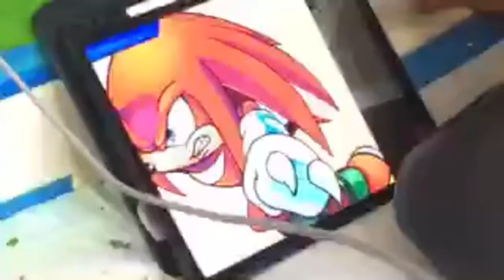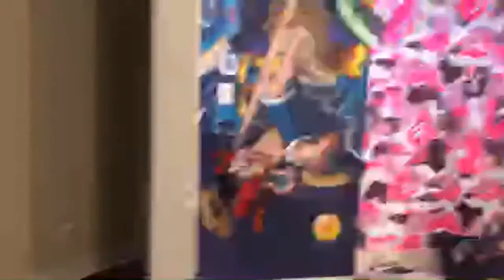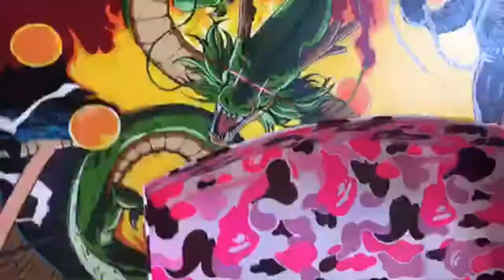Sauce Walka mansion mural